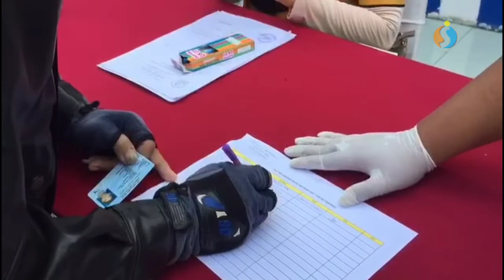Warga Luar Kota Masuk Sidoarjo Tanpa Surat Sehat Dirapid Tes Antigen di Perbatasan